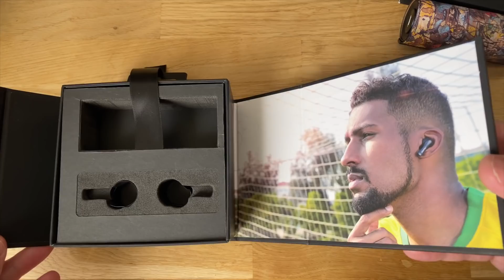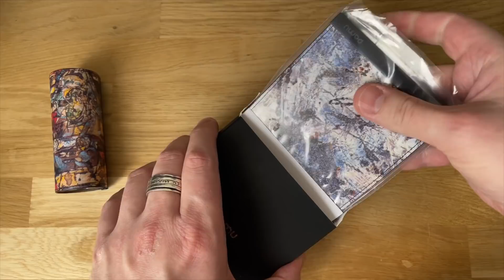Обзор наушников Pamu Unique: годный звук, aptX и солидная цена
Китайские компании умеют делать по-настоящему хорошие вещи. Но почему-то по-настоящему хорошее начинает стоить совсем не по-китайски. Парадокс?